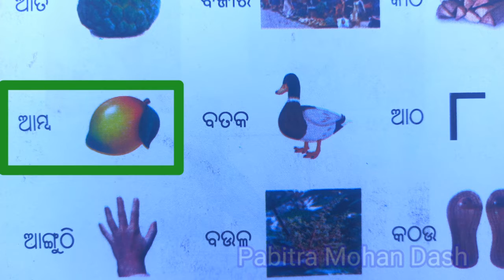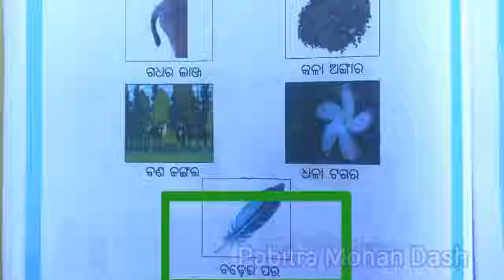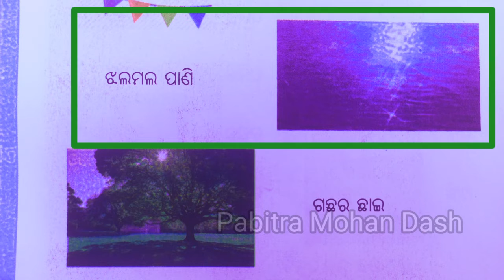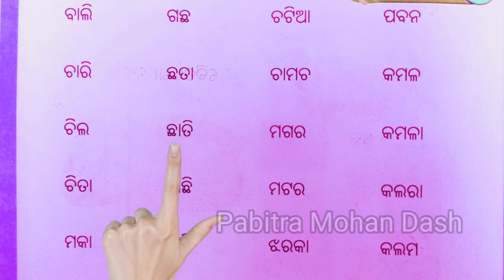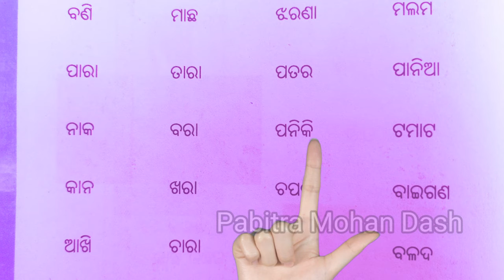PATHANA PUSTIKAIIWEEK 7 to10 IICLASS-3IIଶବ୍ଦ ଓ ଚିତ୍ର ପଠନ-୨II ପଠନ ପୁସ୍ତିକା IIଶ୍ରେଣୀ-୩II FLN